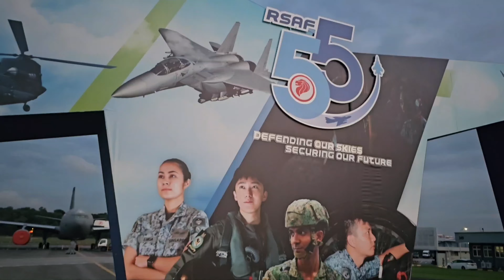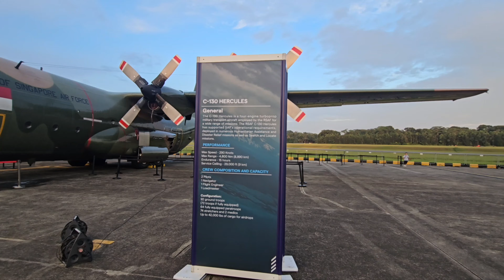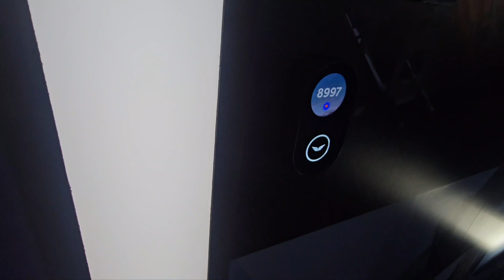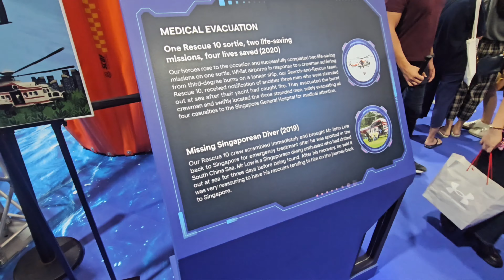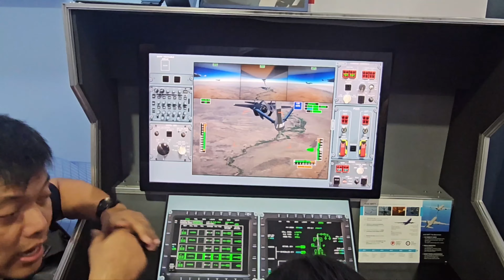Republic of Singapore Airforce 55-Open house!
Republic of Singapore Airforce celebrates its 55th year and was allowed public for open house on 9th and 10th September. It was an awesome experience being there and happened to explore more. There were few games and goodies organised for children and adults.

courtesy to Zee Music, Thanks for the wonderful background music.